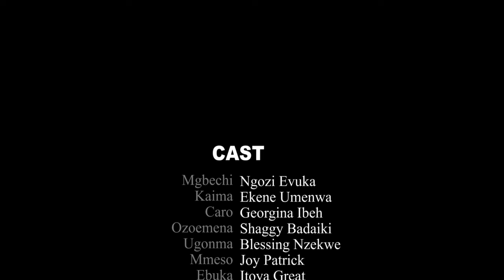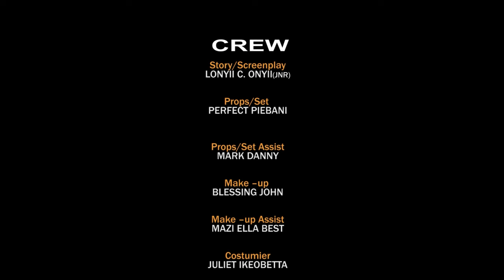Every Prayerful Christian Must Watch Watch This Movie To See HOW God Saved This Disfigured Girl2-NEW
Kaima is in love with her man despite his family being against them. Calamity stroke when Kaima's friend wants what she has.

FirstClassTV#nigerianmovies#CANADA#JAMAICA#USA#uk